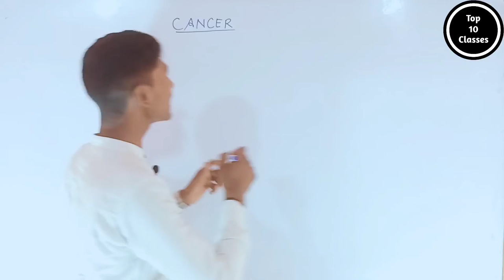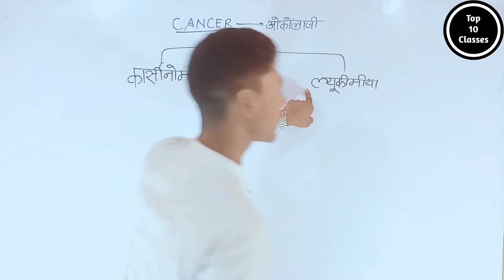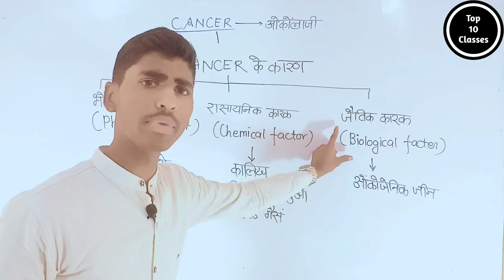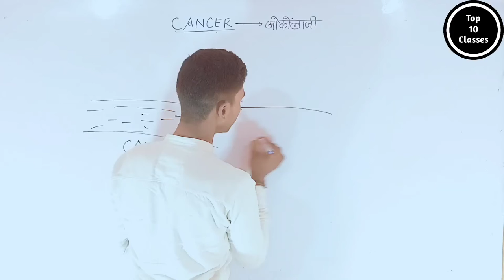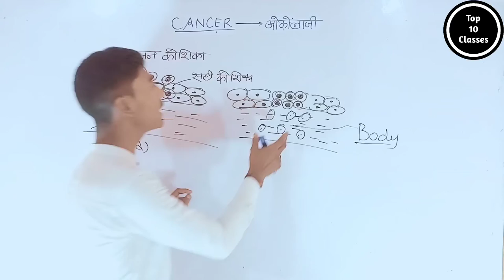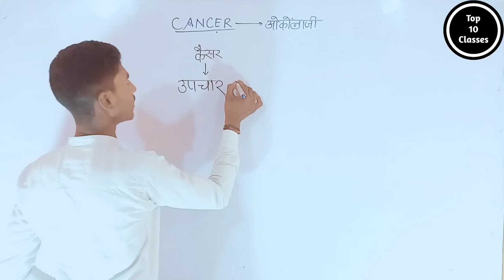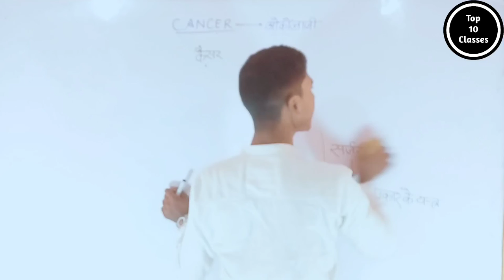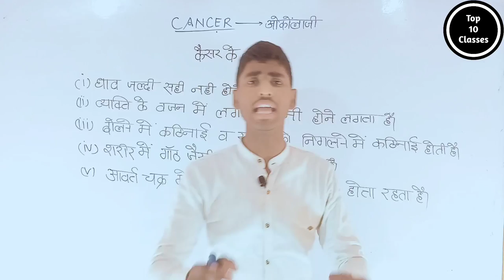कैंसर कैसे होता हैं? | Class 12 Biology